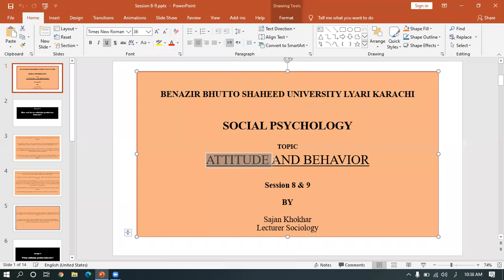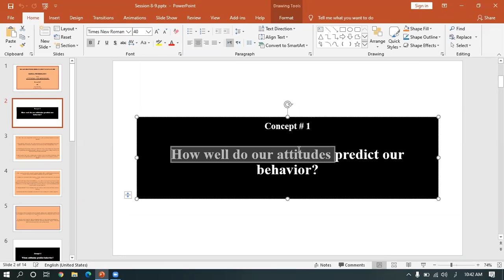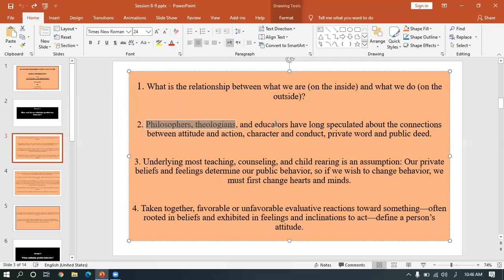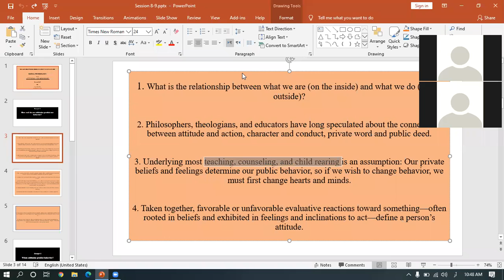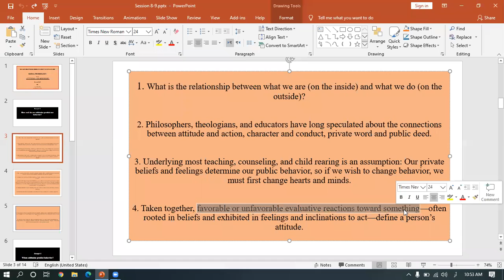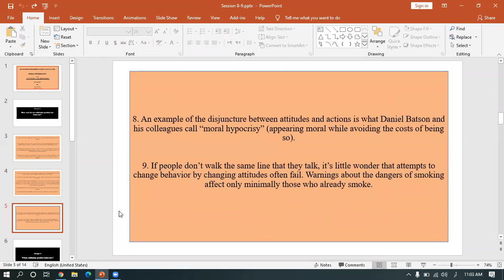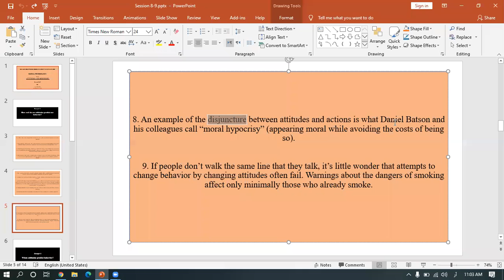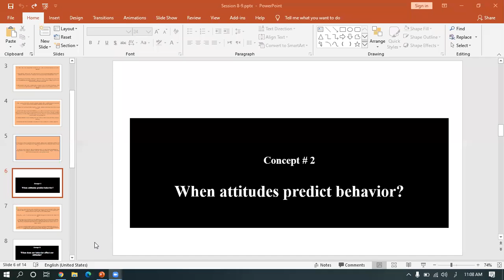Social Psychology-Session-8 | Sajan Khokhar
This session talks about Attitude and Behavior